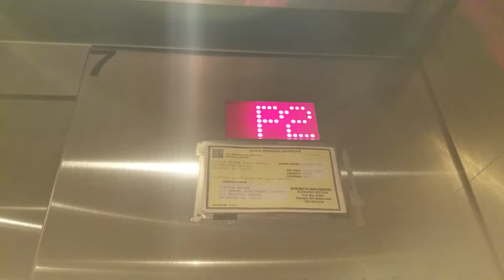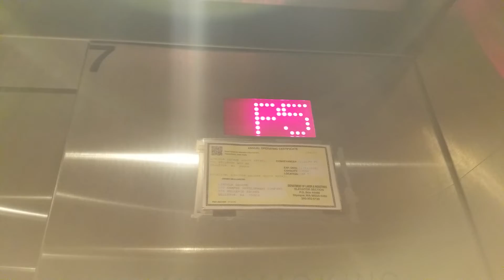2016 ThyssenKrupp Traction Elevator 7 | Lincoln Square South | Bellevue WA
Serves P1, right elevator.

Installed 2016